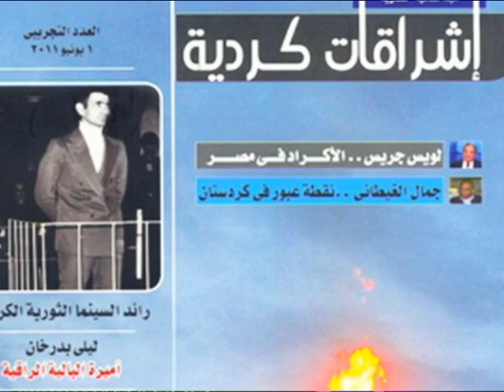kurd channel - akhbare farsi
اخبار